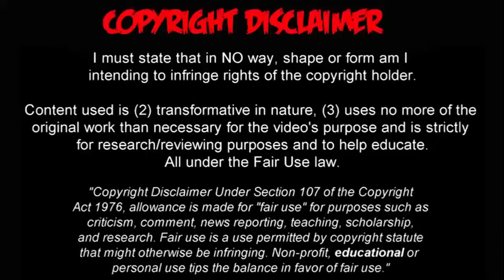HISTORIAS DE PAZ DE POTRERO GRANDE ● COMUNA 21 DE CALI | VERSION CORTA | HD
Potrero Grande ● Comuna 21 de Cali | Monitor: Jhon Jaider Biojó
Versión Corta